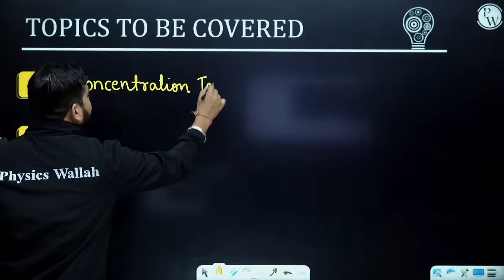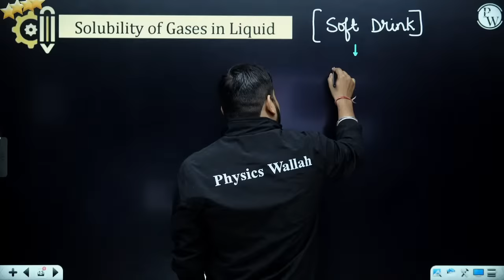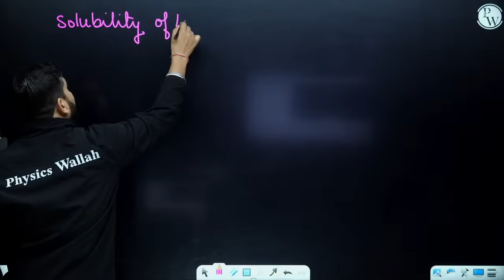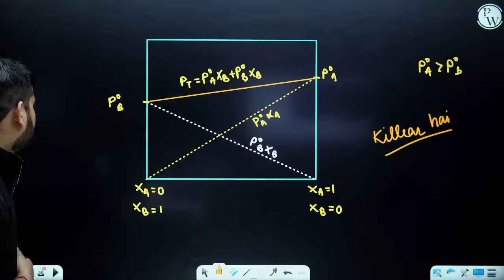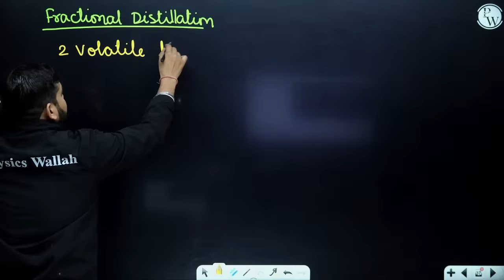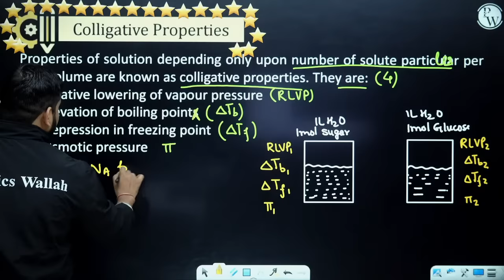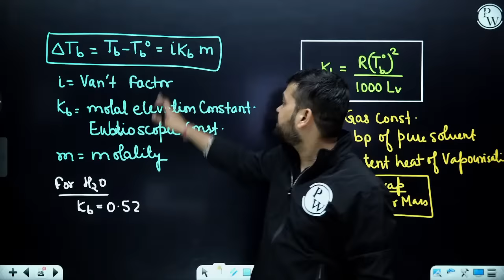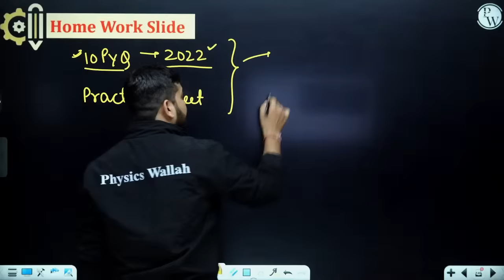SOLUTIONS in 1 Shot - All Concepts, Tricks & PYQs Covered | JEE Main & Advanced